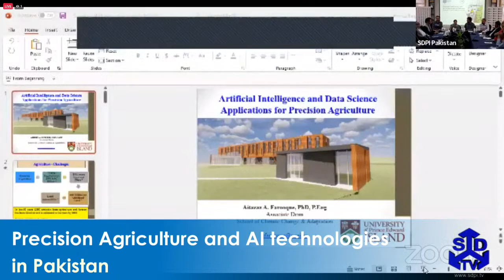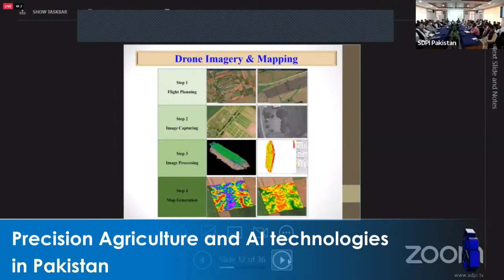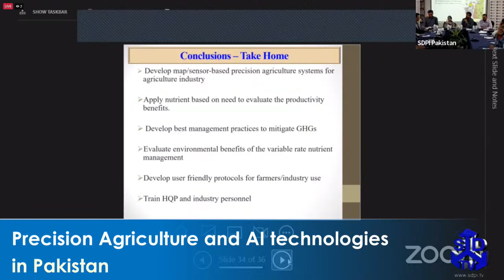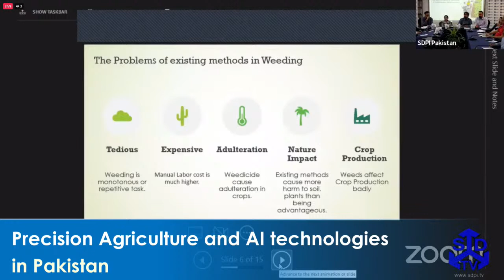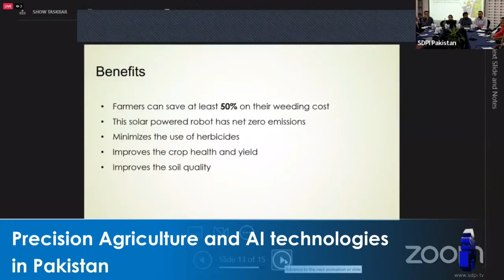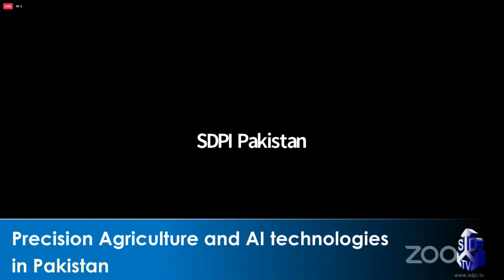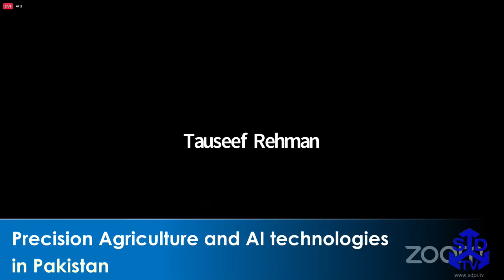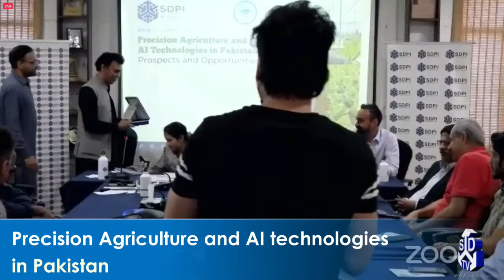Precision Agriculture and AI technologies in Pakistan: Prospects and opportunities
Welcome Remarks: Dr Abid Qaiyum Suleri, Executive Director, SDPI

Panelists:
• Dr. Aitazaz Farooque, Associate Dean, School of Climate Change and Adaptation, University of Prince Edward Island (UPEI), Canada.
• Dr. Gurjit Randhawa, Assistant Professor (Data Science), School of Mathematical and Computational Sciences, University of Prince Edward Island (UPEI), Canada.
• Ms. Tarandeep Randhawa, Software Developer, IBM Canada.

Special Remarks: Prof. Dr Babar Shahbaz, Professor, Faculty of Social Sciences, Institute of Agricultural Extension Education and Rural Development, Faisalabad.